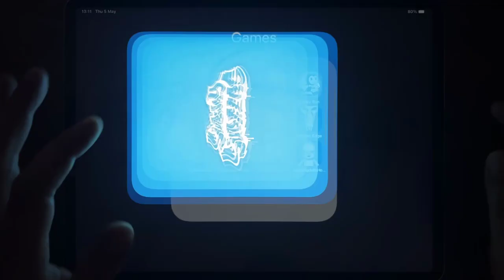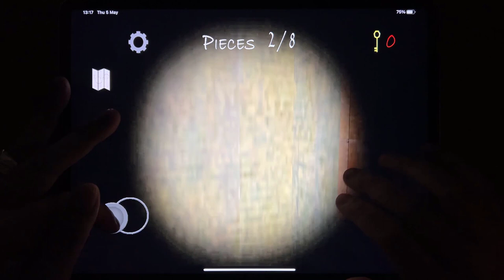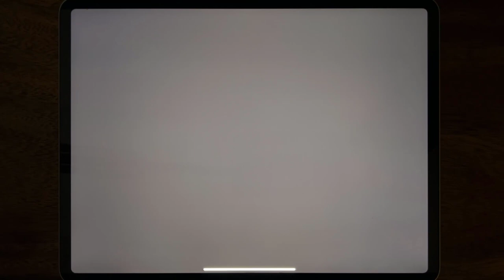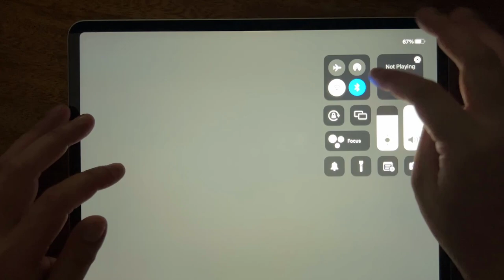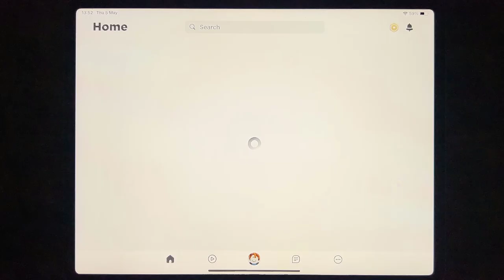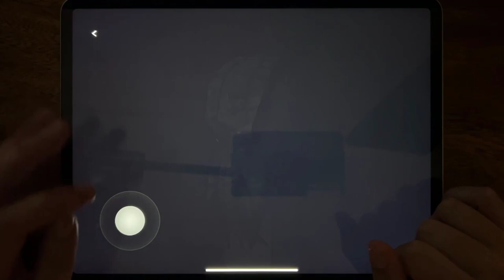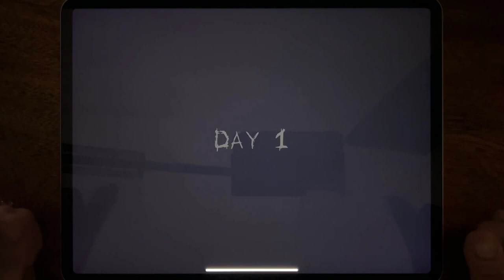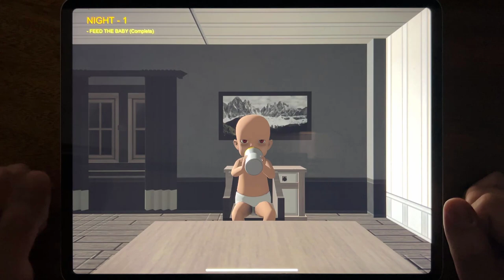Subway Surf, House of Slendrina, Ice Scream 4, Bendy Run, Horror Brawl, Bendy Roblox, Sinister Edge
Subway Surf, House of Slendrina, Ice Scream 4, Bendy Run, Horror Brawl, Bendy Roblox, Sinister Edge, Slendrina 2D, Supreme Due List Stickman, Evil Doll, Scary Ragdoll in Horror House